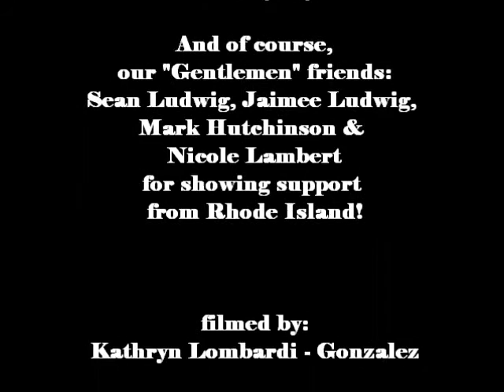Riki Rocksteady playing The Museum of Fine Arts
This video was taken on Wednesday August 21st 2013,at The Museum of Fine Arts.  Riki Rocksteady was accompanied by Tommy Leonard and Shzz Mack for the first time on acoustic guitar,since the trio already play in "Riki Rocksteady & The Arraignments" together!